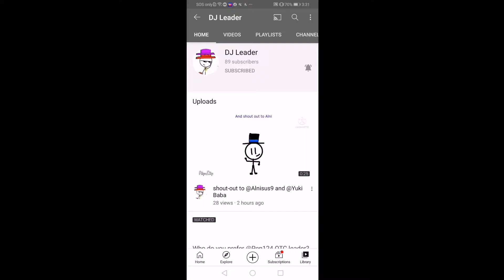Shout Out To DJ Leader